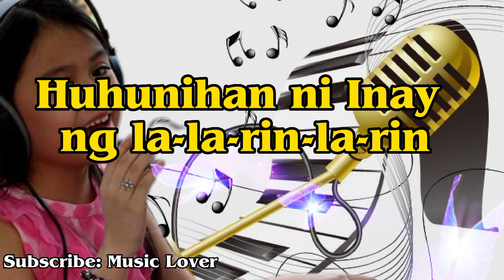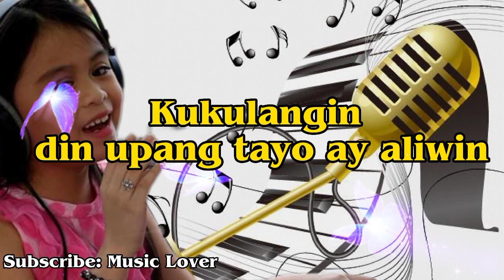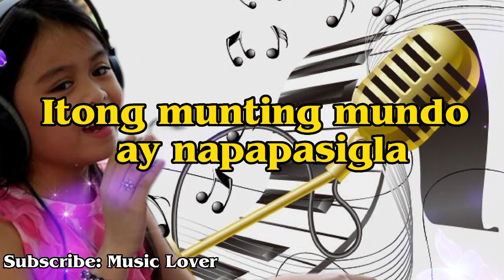ESANG DE TORRES-Salamat Salamat Musika(lyrics) by Music Lover Channel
Paano mo patatahimikin ang isang bunsong iyakin?
Huhunihan ni Inay ng la-la-rin-la-rin
Paano mo patatahanin ang pagtatampo ni Neneng?
Pasalamat ka't may awit na kakantahin

Sa mga indayog, tayo'y napapasayaw
At sa labis na galak ay napapasigaw, whoa
Ang mga kirot sa puso ay lumilipad
Ang mga mithi ay natutupad

Salamat, salamat, musika
Lahat ng panahon, maaasahan ka
Salamat, salamat, musika
Itong munting mundo ay napapasigla

Ang mga bituin sa langit at mga katha ng isip
Ay hindi sapat upang mabuhay ang daigdig
Ang magagandang tanawin at mga tulang malalim
Kukulangin din upang tayo ay aliwin

Aanhin ang kayamanang 'di madadala?
Aanhin ang kagandahang pansamantala? Hah
Ang katahimikan ba ay may magagawa
Upang ihayag ang nadarama?

Salamat, musika
Salamat, musika
Salamat, musika